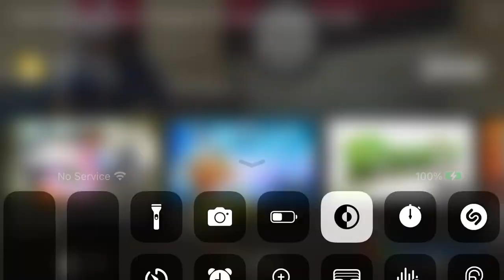March 24, 2022